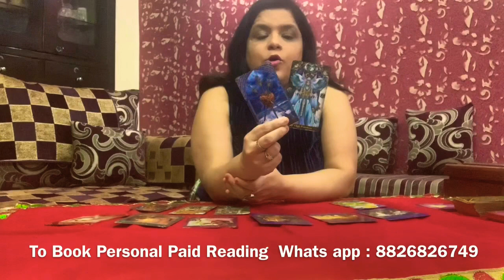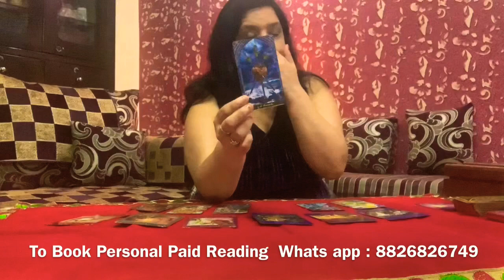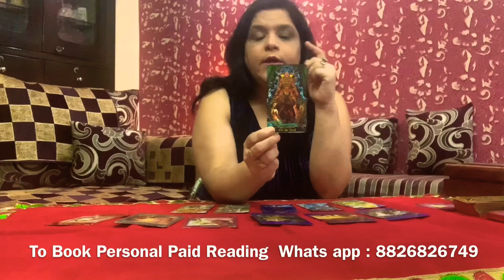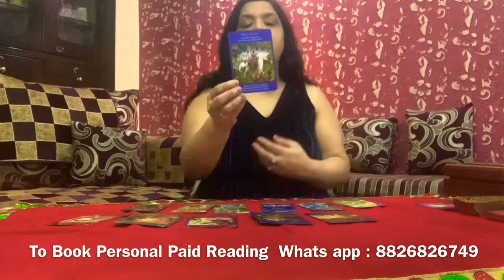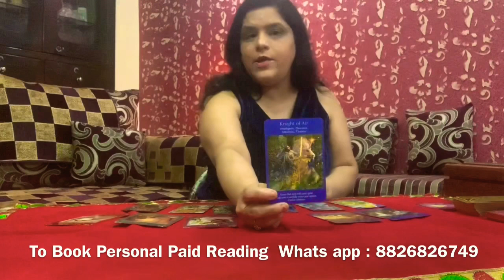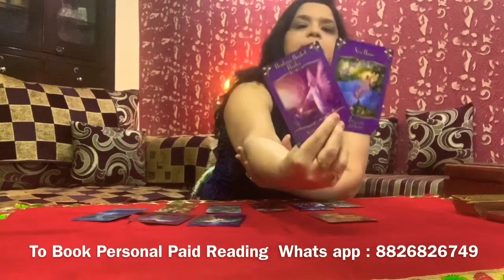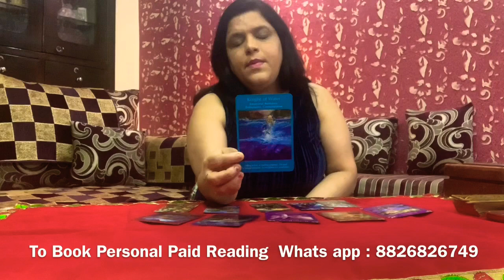Pick A Card - When Will You Have Baby - 🙌Hindi Tarot Bliss 🙌 - *Timeless*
To Book Personal Tarot Card Readings , Numerology , Runes Reading , Coffee Cup Readings and Courses

Facebook.com/divinereikiandtarot
Twitter.com/monicatarot

Time Stamps

Pile 1 -  3:52
Pile 2 - 13:21
Pile 3 - 24:32

Tarot readings are a powerful form of divination that use an ancient deck of cards to help you find answers to your most important questions about love, relationships, your career, finances and more. Psychics and fortune tellers have used Tarot cards for hundreds of years

My Readings are General Readings may or may not fit you. For personal readings it is advisable to book paid sessions.